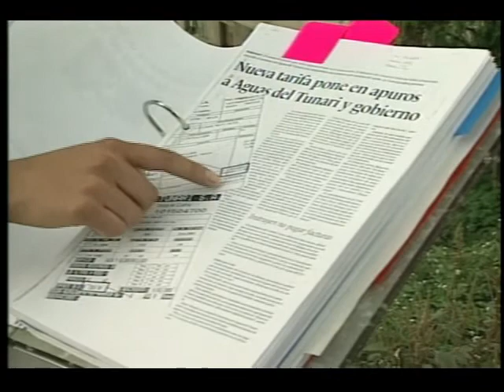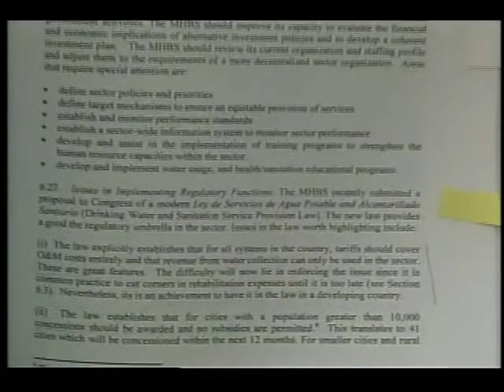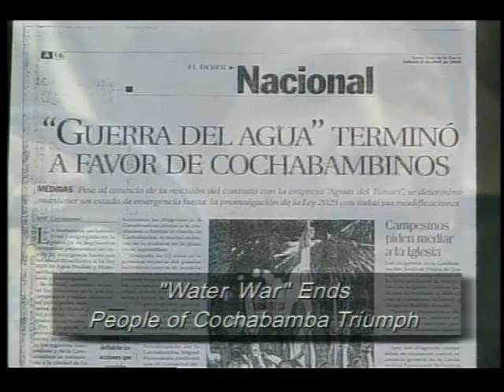Oscar Olivera: 2001 Goldman Prize winner, Bolivia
Oscar Olivera, a Bolivian labor leader who became an advocate for universal rights to affordable, clean water.  In 1999, the Bolivian government reacted to pressure from international financial institutions by selling the public water system of one of its largest cities to a U.S. corporation. The corporation immediately raised water rates to the point where many families were paying up to a third of their income for water. Finding this intolerable, he led a coalition that took to the streets in the tens of thousands to bring the city to a halt for days.  After a brutal government crackdown forced him into hiding, he emerged and continued protests and negotiations that forced the government to cancel the sale.